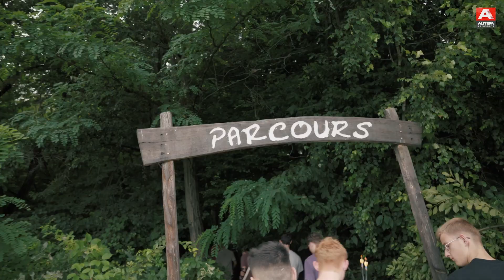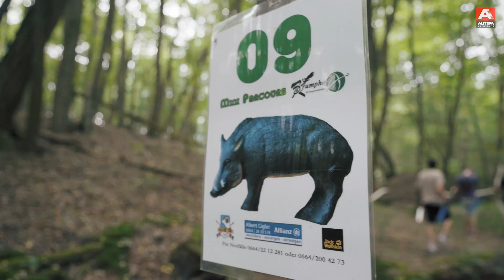AUTEFA Solutions Germany: Ausflug Auszubildende - Werksbesichtigung Firma Lenzing Juli 2023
AUTEFA Solutions Azubi-Blog: 2-Tages Ausflug zu unserem Kunden nach Österreich im Juli 2023

AUTEFA Solutions apprentice blog: July 2023, 2-Days trip to our Customer in Austria